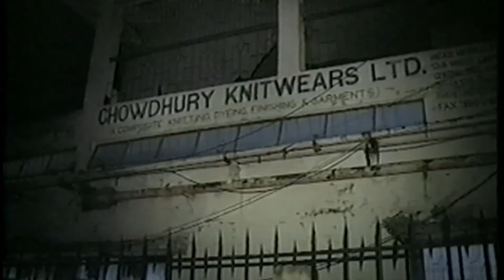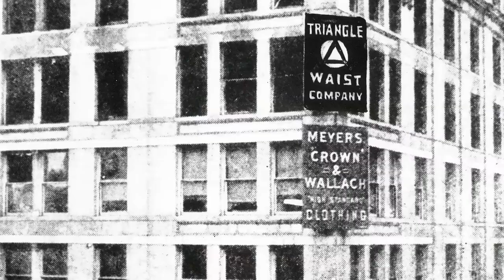"Somewhere, someone's paying for that."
Blowback Productions makes the connection between the Bangladesh and Triangle workers in their film, Schmatta: Rags to Riches to Rags when a similar fire happened in Bangladesh in 2000.  The film dissolves between the young dead women lying on the ground in Bangladesh and the dead Triangle factory workers in 1911.  The Triangle fire led to safety standards, minimum wage laws, and unemployment insurance.  We outsourced the labor without the standards that Americans fought and died for here.  Americans lost their jobs and foreign workers were exploited to make cheap products for the US market.